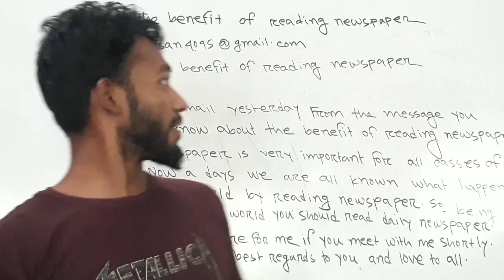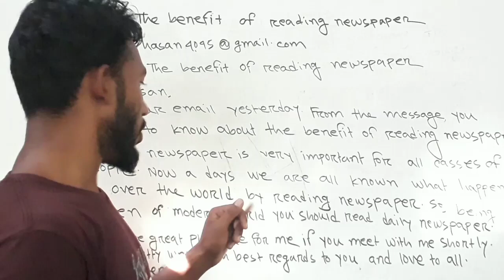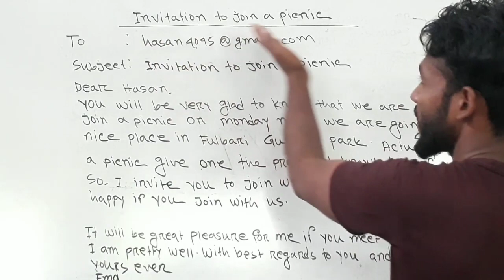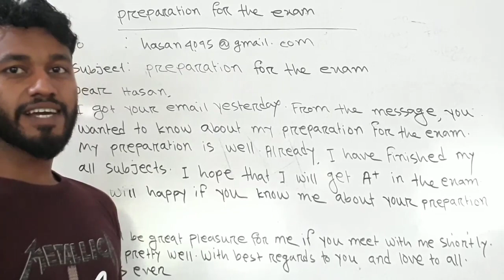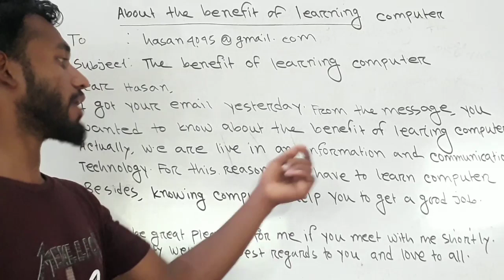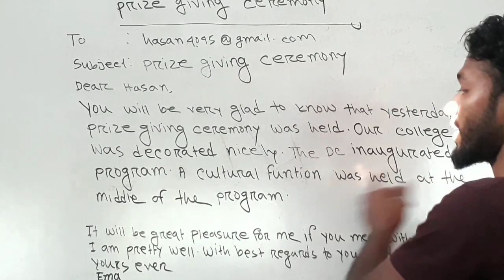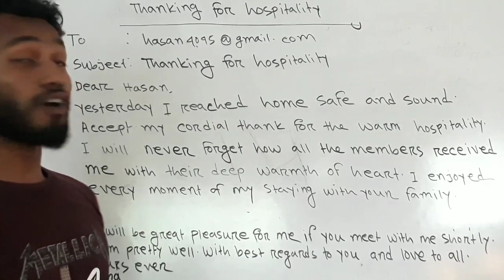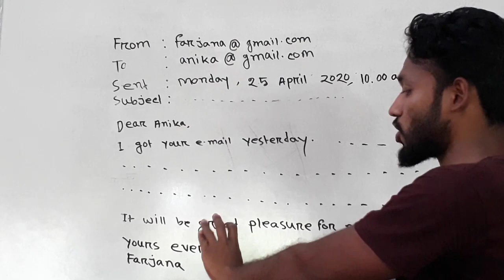H.S.C Preparation || How to write email || Email Writing || Writing part || Kazi Bulbul Tutorial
Kazi Bulbul Tutorial এর পক্ষ থেকে সবার প্রতি রইলো আন্তরিক শুভেচ্ছা ও অভিনন্দন। আপনাদের জন্য আমাদের পক্ষ থেকে আজকের আয়োজন English written part এর Email writing Part :2...
এখানে খুব সহজ ভাষায় একটি Format ব্যবহার করে অনেক গুলো গুরুত্বপূর্ণ Email লেখার কৌশল বর্ণনা করা হয়েছে। প্রত্যেকটি Email এর বঙ্গানুবাদ করা হয়েছে যা আপনাদের বিশেষ সহায়ক হবে।নিচে Email Writing এর Part: 1 এর লিংক দেয়া হলো।
Part :1 এবং Part:2 ধারাবাহিকভাবে দেখলে আপনাদের আর Email নিয়ে কোনো সমস্যা থাকবে না, ইনশাল্লাহ। পরীক্ষায় যেকোনো
 Email  উত্তর করে আসতে পারবেন।

Email Writing Part:1  এর লিংক...

How to write email
Email writing
Writing email
English Email
Written part
English written part
English written part for HSC
English written part for SSC
English written part for JSC
Kazi BulBul Tutorial
Tutorial
English Tutorial
English Class
English Class on Email Writing
English tutorial on Email writing